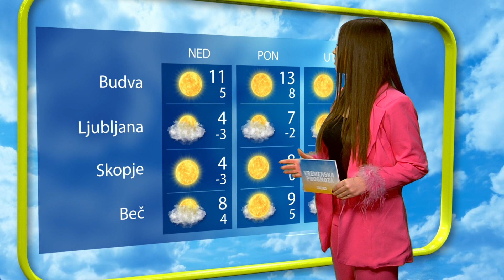VREMENSKA PROGNOZA 17.12.2023. JUTRO